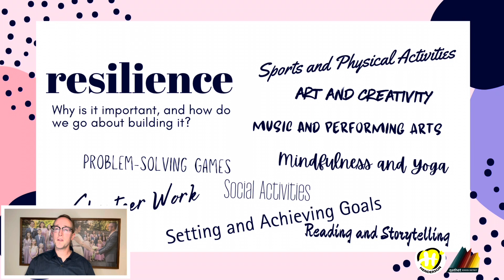Creating bully-free zones Episode 7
A conversation with parents about how to support students as they grow into good humans.￼